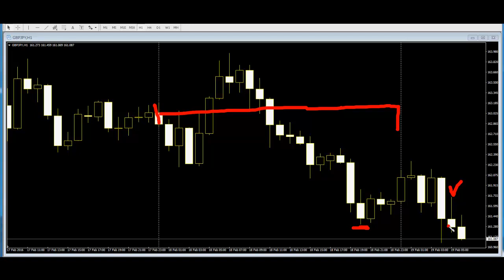Why Trades are lost and Where to find the Right Entry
For more information about what we can do,
Feel Free to Visit our Link provided below